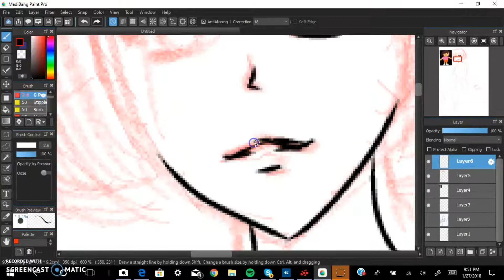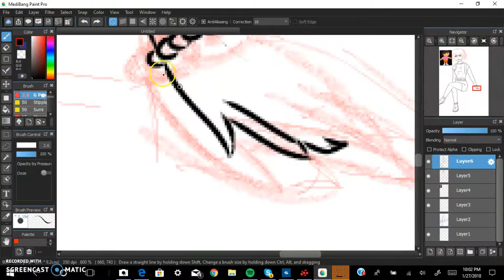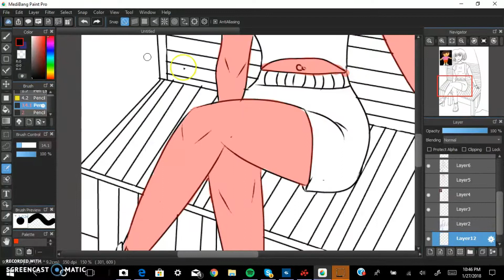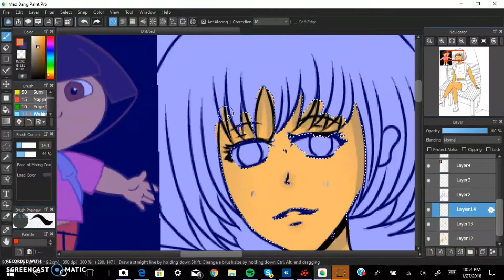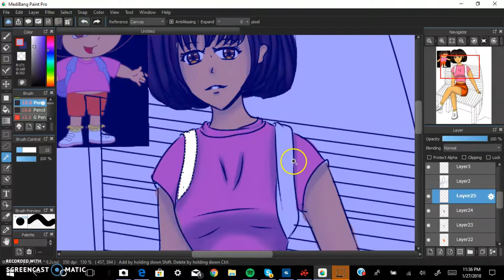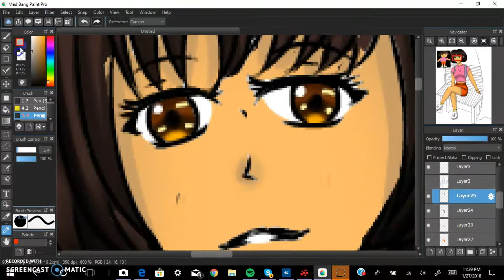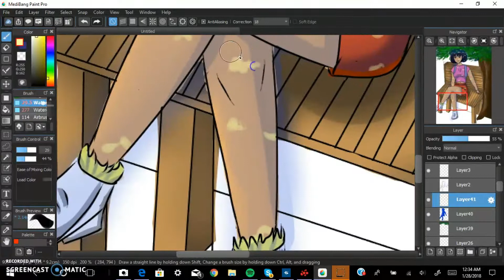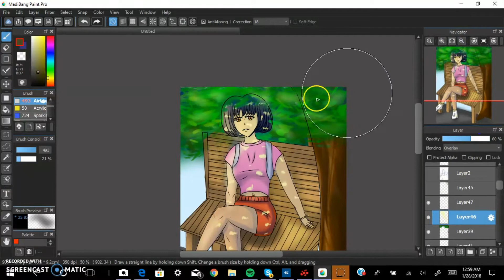CARTOON VS. ANIME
Tapastic: anime__blank
Medibang: Anime_blank
Drawing Software: Medibang
Tablet: Huion H420